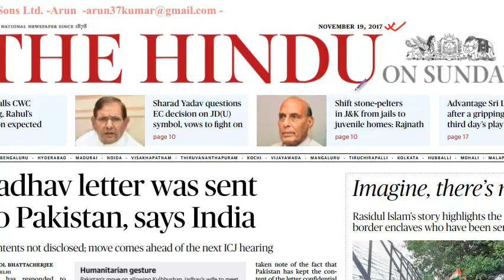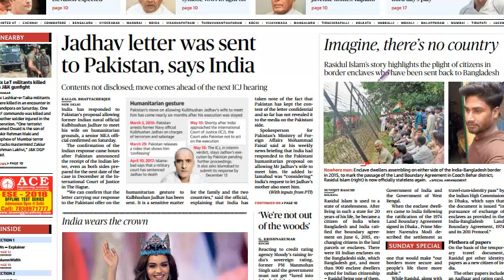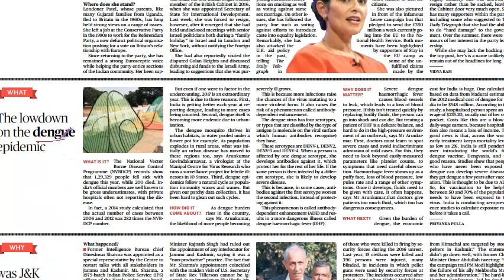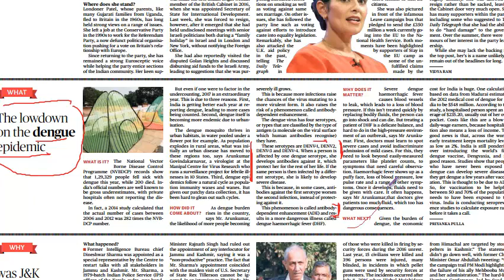19th November 2017- Sunday- The Hindu- News Paper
For Details and Practice question for PT and Mains- magnusias.com